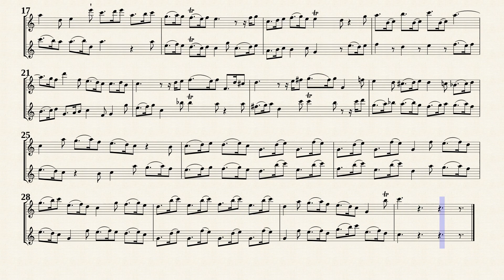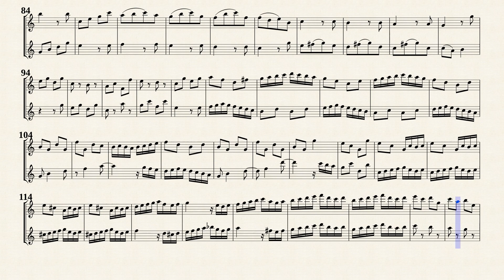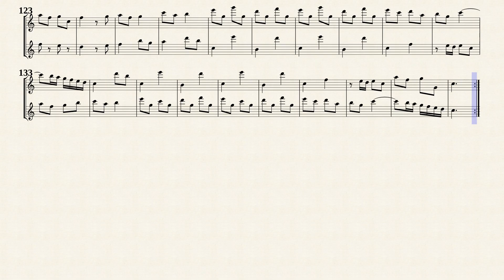Telemann, G. P. _ Sonata Nr.3 A-Dur, TWV 40:105 [ C-Dur ]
Arr. by : Hans-Thomas Müller-Schmidt
Sonata No.3 in A major, TWV 40:105
from &quot; 6 Sonatas, TWV 40:101-106 &quot;
Transcribed for Recorder Duet in C major